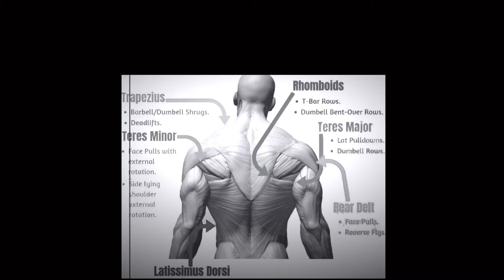Gorilla Row - Freakin Fitness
-  Wide squat stance
- Press down into 1 dumbbell will pulling with the other dumbbell to the outside of your chest
-  Awesome tool to build the upper back

✓ Click 👍🏾 Up

Find out more: FreakinFitness.com